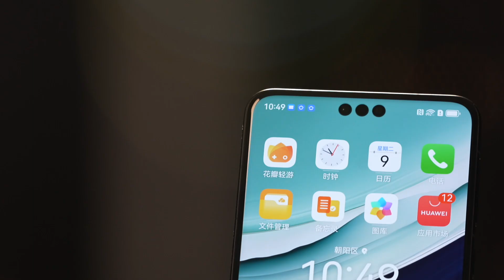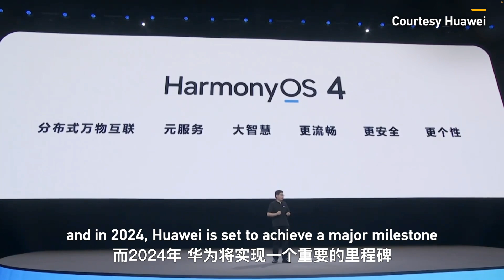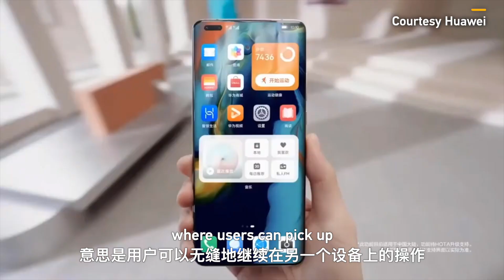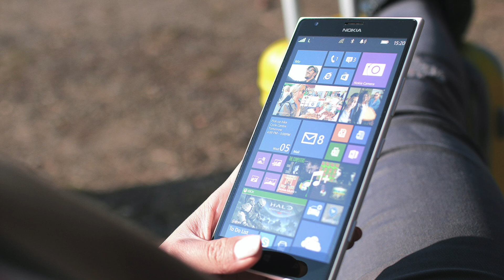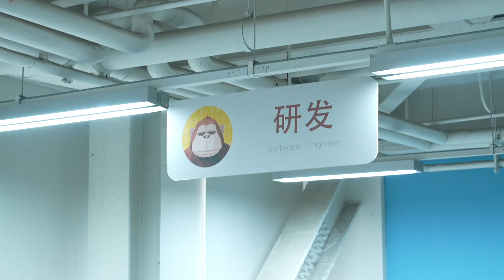Huawei's risky move to break from Android: will it work?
HarmonyOS. Huawei developed this Android alternative in 2019 after the US sanctions. But ever since its launch, it’s been riddled with controversy. Many said it was just like Android with a new name. And on one level, they did have a point. Since HarmonyOS’s inception, it’s been using the Android Open Source Project, or AOSP, as its system foundation, meaning it’s compatible with installing and running Android apps. But with each iteration over the years, Huawei has gradually reshaped it by adding in its own codes…and in 2024, Huawei is set to achieve a major milestone by introducing HarmonyOS NEXT. For the first time, it will no longer be compatible with Android.